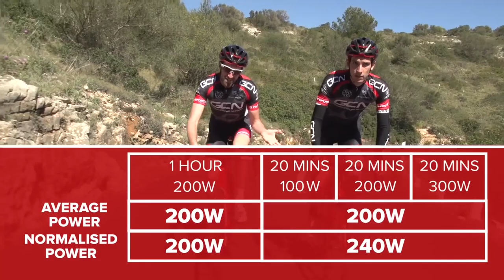Should I Buy A Carbon Or Aluminium Bike? Ask GCN Anything About Cycling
Get your questions answered next Friday!

Some of the questions covered this week:
What data should I be looking at after my ride?
Does a carbon vs aluminium bike make a big difference?
How can I ride faster over a long distance?
Bike storage: saddle bag or bottle cage?
How to lower pre-race stress
Why do cycling teams change their name so often?
Why do power meters cost so much?

Linked videos:

Carbon vs Aluminium - what's the difference?
GCN does track cycling - with Chris Hoy!